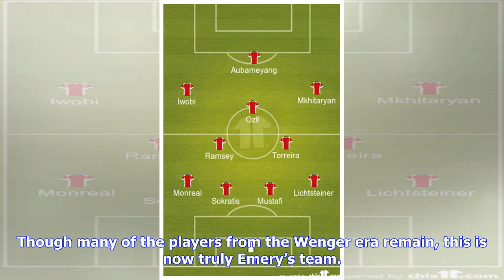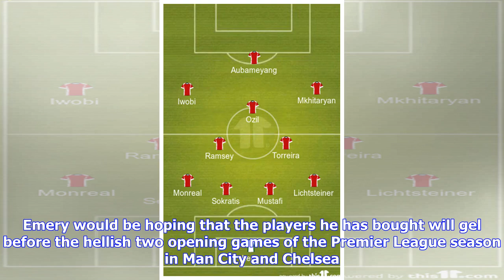Strongest 4-2-3-1 Arsenal Lineup Including New Signings That Can Compete For The Premier League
While Arsenal ran out 2-0 winners over Lazio in their final friendly before the start of the season, there was a more profound implication at play. This is no longer the great Arsene Wenger’s team. Though many of the players from the Wenger era remain, this is now truly Emery’s team. And like all managers in the modern era, he will live or die by the sword depending on how the team performs when the Premier League starts. When Stephan Lichtsteiner cleaned Senad Lulic out in the third minute, you...